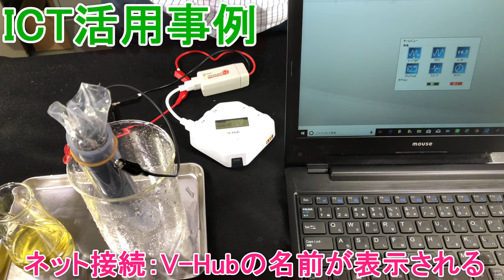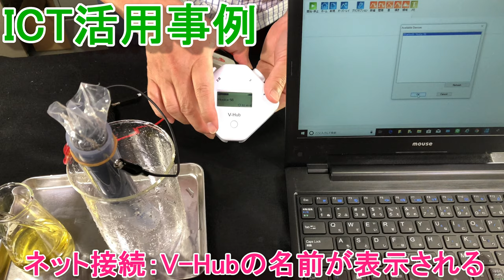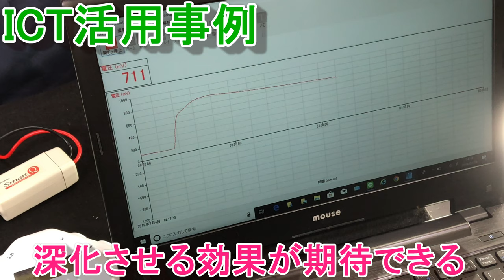実験データのPCへのリアルタイム送信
ICT活用実践例：ナリカ「イージセンス：V-Hub」を用いてデータのPCへのリアルタイム送信の操作手順の紹介。グルコース燃料電池の電圧のサンプルデータを扱いました。詳細